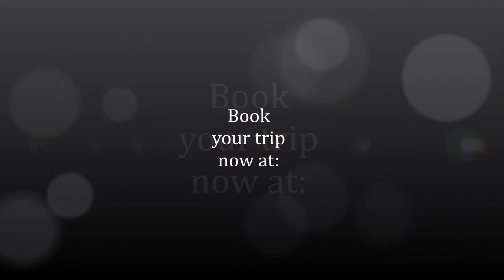Bible Tour at the Met - JW Trips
JW trips organizes bethel tours for Jehovah´s Witnesses, to Warwick, Wallkill and Patterson. Viajes a Betel de Nueva York para Testigos de Jehova.